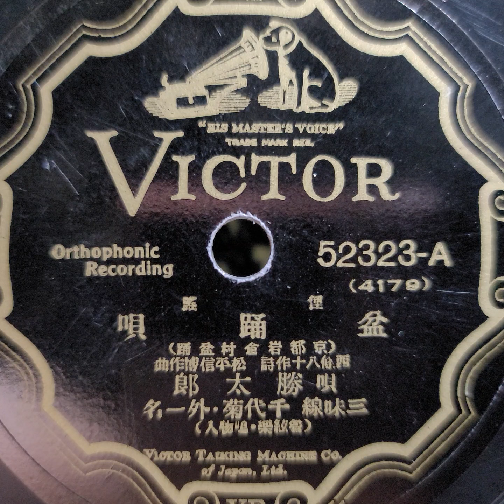勝太郎 ♪盆踊唄♪（京都岩倉村盆踊）1932年 78rpm record. Columbia Model No G ｰ 241 phonograph